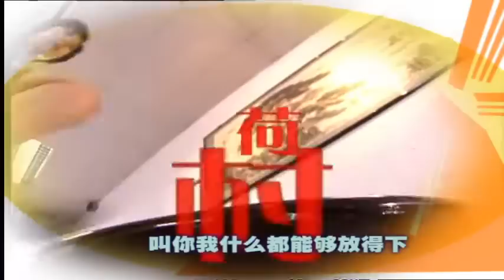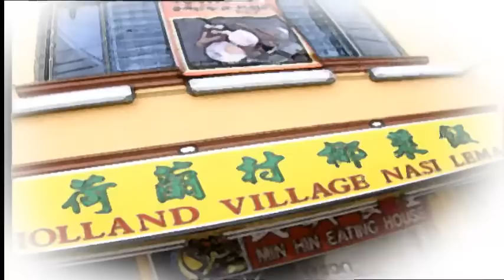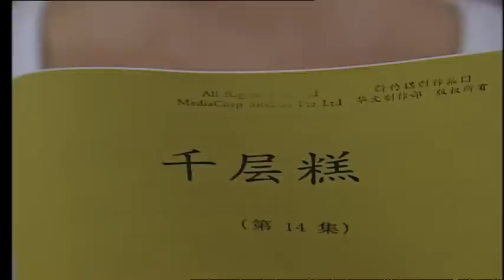Holland V 荷兰村 EP42